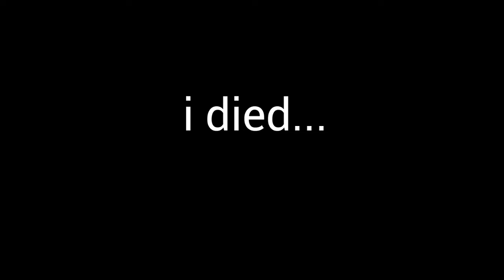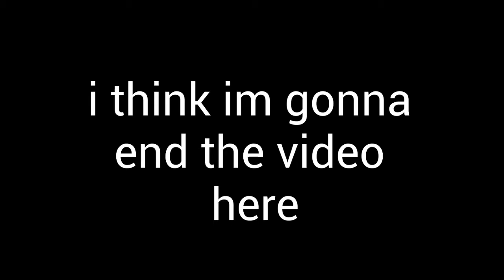roblox murder mystery again